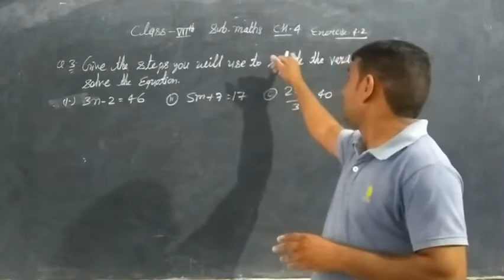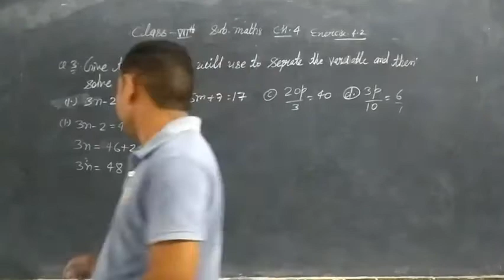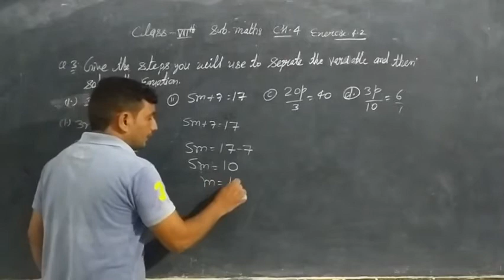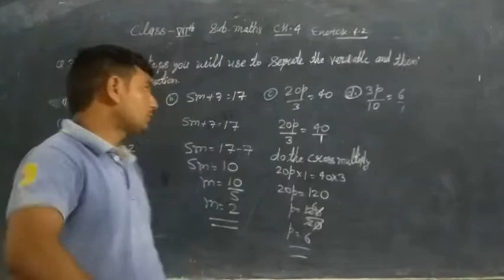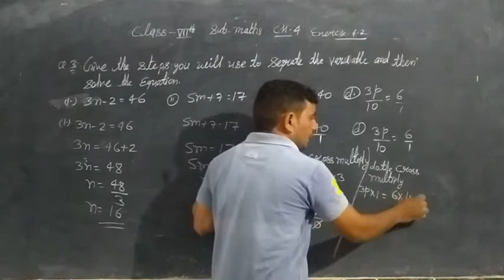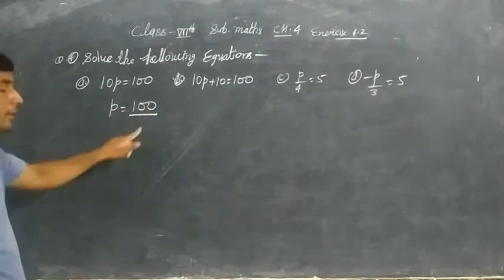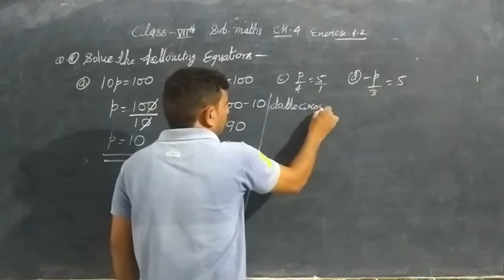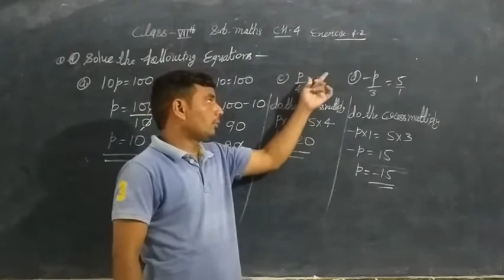Math by dalip tanwar for 7th class